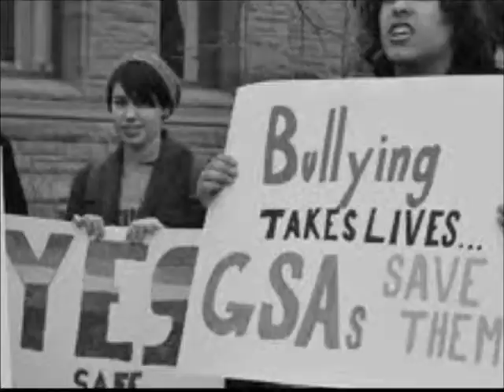I'm not perfect2